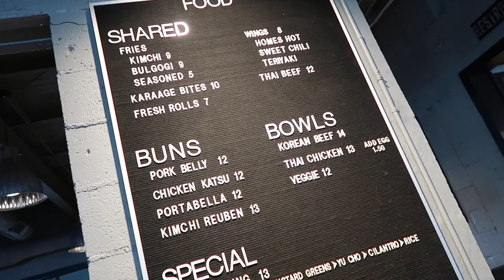Michigan Haze with Tommy Kennedy​ and Nick Panchamé (HOMES Brewery) | Beer & Other Shhh Podcast #57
Our second podcast in Michigan was with incredibly popular Ann Arbor newcomers HOMES Brewery​. At the time of recording they had only been open for three months, but the demand for their phenomenal and often hazy beers has already elevated their status in the Michigan scene and beyond. We sat down with Founder Tommy and Head Brewer Nick to find out how it all came together.

Beers Reviewed: HOMES Lots Of Dots, HOMES Blurb, HOMES Same Same Different.